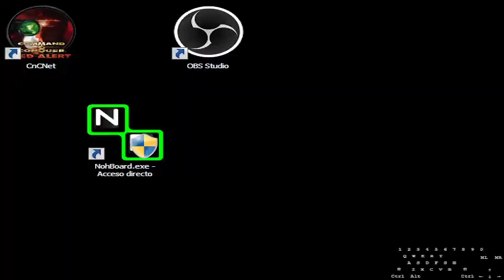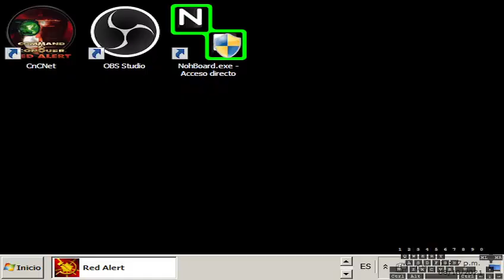You guys are toxic... (unconclude)